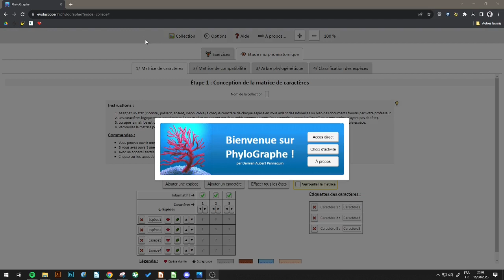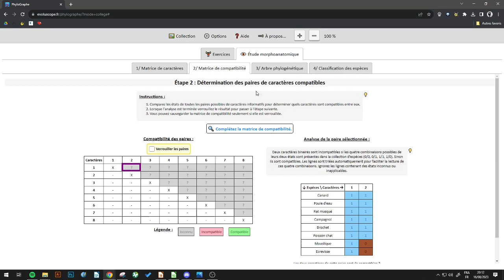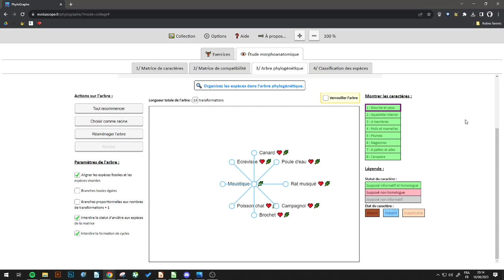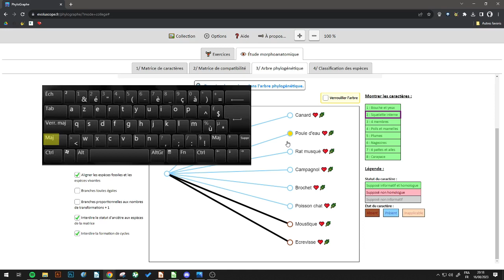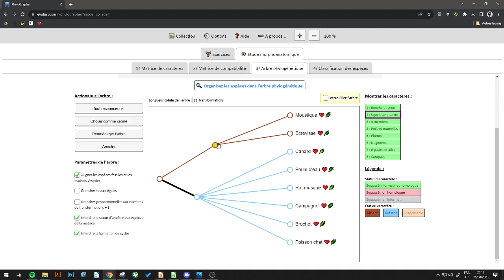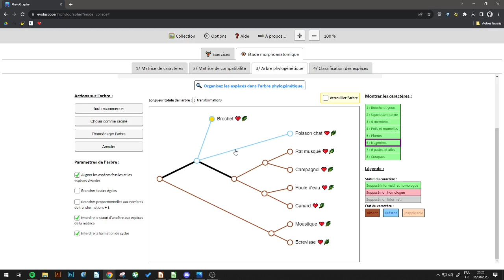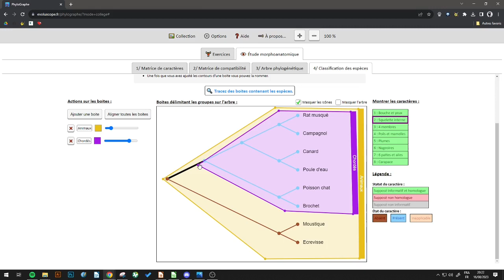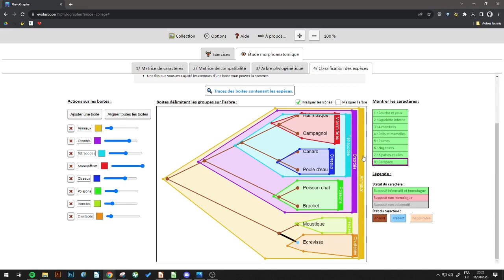[Tuto] Utilisation de PhyloGraphe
Une vidéo tutoriel pour comprendre comment utiliser PhyloGraphe en version collège.

PhyloGraphe est un logiciel développé par Damien Aubert Pennequin

0:00 Compléter la matrice
2:26 Matrice de compatibilité
4:17 Réaliser l'arbre phylogénétique
11:33 Réaliser les groupes emboîtés